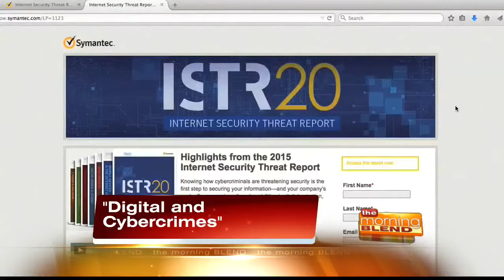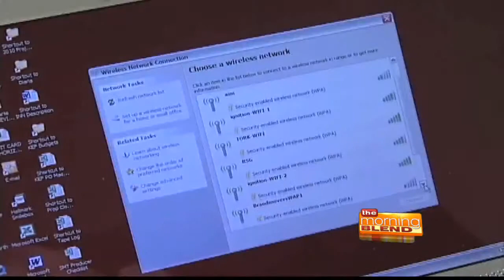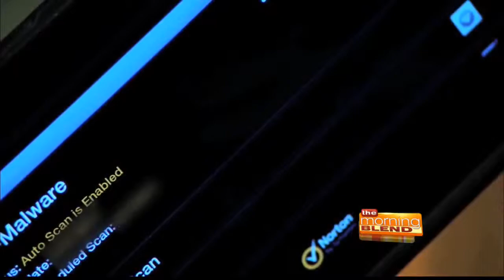Digital Extortion: Cybercrimes and Social Media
Internet users are being threatened by savvy cybercriminals who are revealing their sensitive, personally identifiable information or worse – holding it hostage.

Hostage scenarios and paying a ransom for technology and data may sound like a movie plot, but from 2013 to 2014, 45 times more people fell victim to having their device or files held hostage.